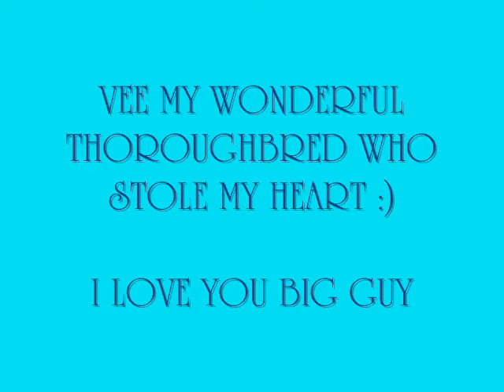Vee my thoroughbred and my life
Please don't critique on my jumping vids in this ok i know what i need to fix :)
Vee is an ex racehorse. I rode him last year in my lessons and helped train him to jump for begginer lesson riders but he was just to hyper for them so my trainer sold him to me :) i was really happy cause this boy stole what was left of my heart.